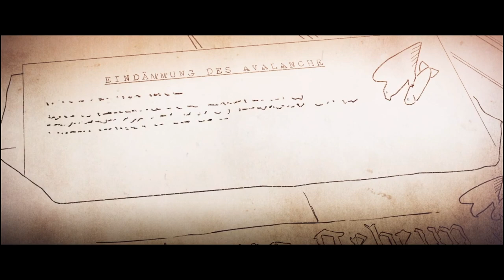Sniper Elite 4#19